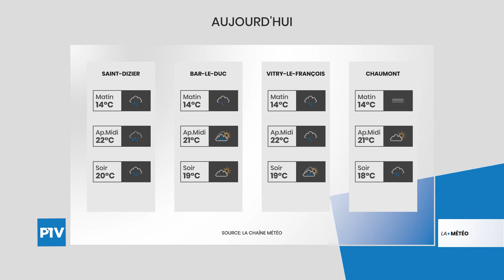La Météo | Mercredi 23 Juin 2021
Vos prévisions météo pour la journée du 23 juin 2021. La pluie ne laisse place qu'à peu d'éclaircies.